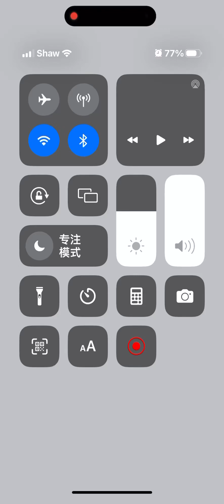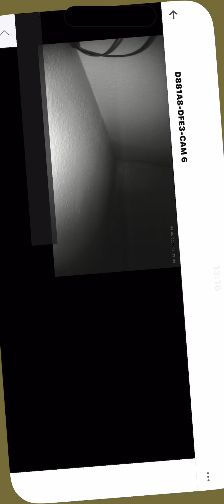2023年4月9日